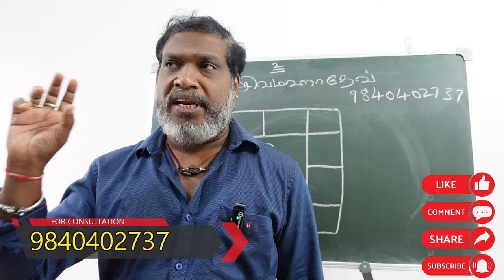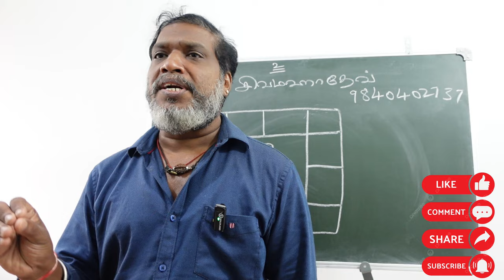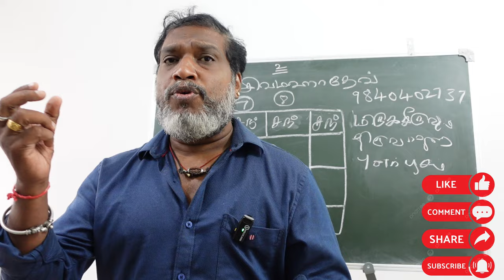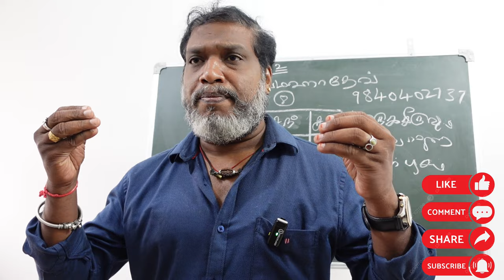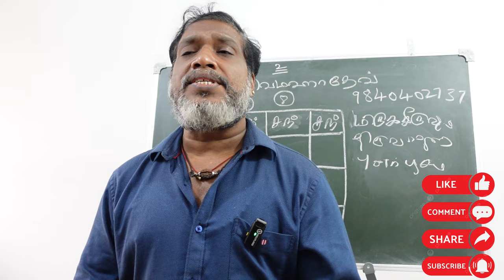சுவாதி நட்சத்திர நாளில் உங்களுக்கு திருமணமா ஜோதிட தகவல்கள் | swathi natchathiram | thirumanam